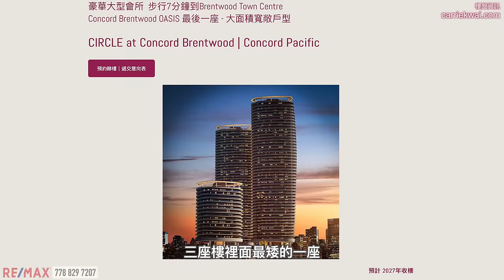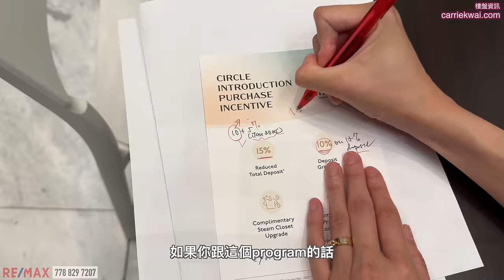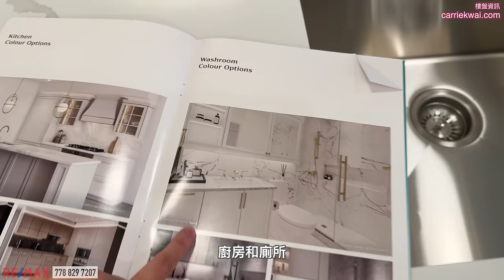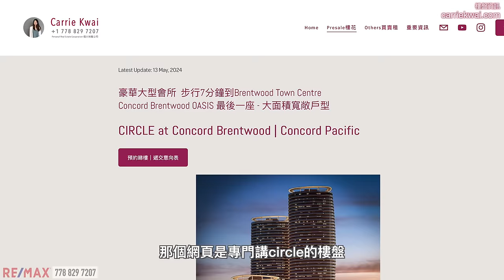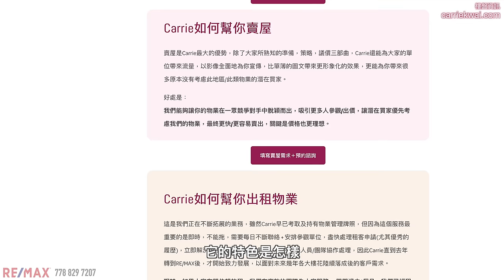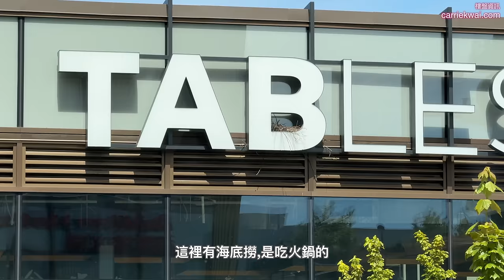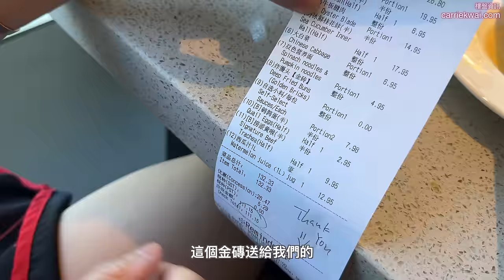【温哥華樓盤】Brentwood大型屋苑Oasis｜最新一座Circle｜18層低密度 高樓底｜自住大單位｜最齊全會所設施｜海底撈火鍋｜中文字幕 4K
今天看一個我們之前介紹過的樓花項目Oasis，現在推出最後一座Circle，這座樓是整個屋苑內最矮的一座，只有18層，也是被其他樓宇包圍的一座，景觀受限，只有向東和向西的單位有比較開陽的景觀，但他每層都有10尺樓底，單位面積也比較大，適合一些恐高，或不想太密集的朋友。

更多樓盤特色可以參考以上面網址。

樓盤名稱 ：Circle
發展商：Concord Pacific
年份：預計2027
期數：18 Stories, 100 units
地區：Brentwood, Burnaby
地址： Yukon Crescent,   Burnaby,    BC
預計發售：2024夏

微信：carriekwai
所屬地產公司：Remax Crest Richmond